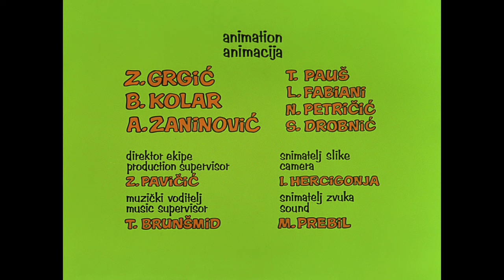Professor Balthazar - Viktorov jajomat - S1E11 (hrv)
Viktor i njegov jajomat – stroj za savršeno kuhanje jaja, glavna su senzacija u gradu profesora Baltazara.

Proizvodnja: Zagreb film & Windrose Dumont Time, 1969.
Scenarij, crtež, režija: Zlatko Grgić, Boris Kolar, Ante Zaninović

Priča o profesoru Baltazaru počinje davne 1967. godine filmom Izumitelj cipela po ideji Zlatka Grgića, koji je radio na scenariju s Borivojem Dovnikovićem.
Priča je to o dobroćudnom znanstveniku, koji rješava probleme svojih sugrađana čudesnom tekućinom iz svog neobičnog laboratorija, a koja je zapravo plod njegova razuma i mašte.
Nakon velikog uspjeha prvog filma, krenulo se u realizaciju daljnjih nastavaka u ponešto izmijenjenom likovnom identitetu. Oformljena je i stalna postava autora: Zlatko Grgić, Boris Kolar i Ante Zaninović, uz prekrasnu scenografiju Zlatka Boureka i prepoznatljivu glazbu Tomice Simovića. Do 1977. godine ukupno je snimljeno 59 epizoda uz aktivno sudjelovanje brojnih predstavnika zagrebačke škole crtanog filma, poput Zdenka Gašparovića, Pavla Štaltera, Milana Blažekovića i drugih.